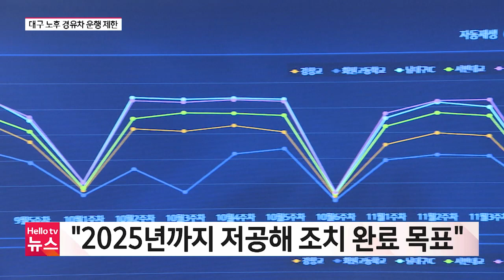노후 경유차 등 대구 도심 운행 제한…12월~3월 배출가스 5등급 차량 운행 단속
해마다 12월부터 이듬해 3월까지 노후 경유차를 비롯한 배출가스 5등급 차량의 운행을 제한하는
미세먼지 계절관리기간 운행제한 제도가 올해부터 대구에서도 시행됩니다.